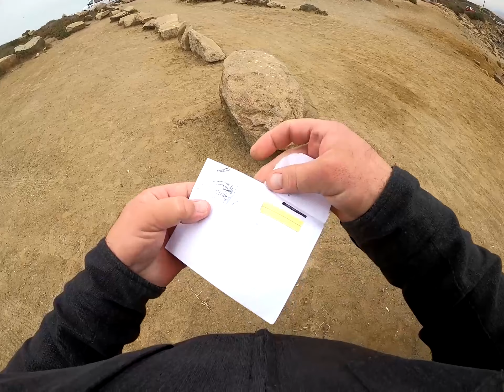Ride to the Rock in Morro Bay MotoVlog and Mail Cal on the Fireblade CBR1000RR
What's a happening? This was 9/12/2021 and I took a ride to the BFR, nick named by Hunter Honda, in Morro Bay. What would you know, while at the rock, I find another mail call under a rock! LOL! Also, comment and share. Thanks again and stay safe all!